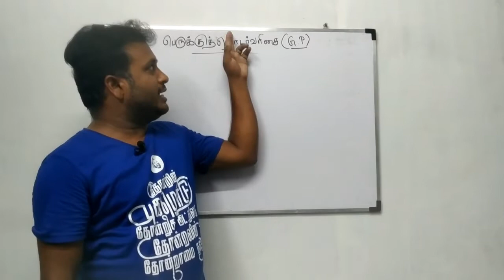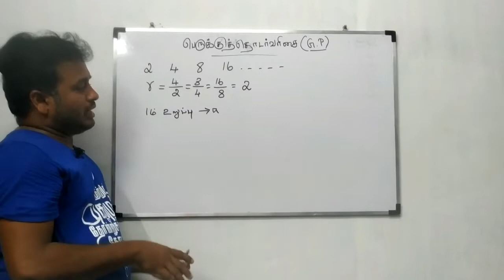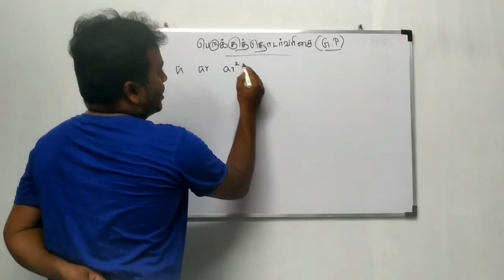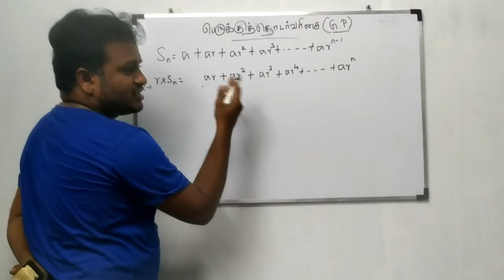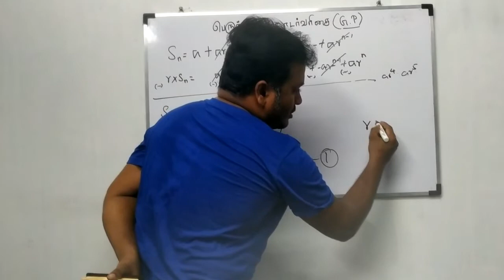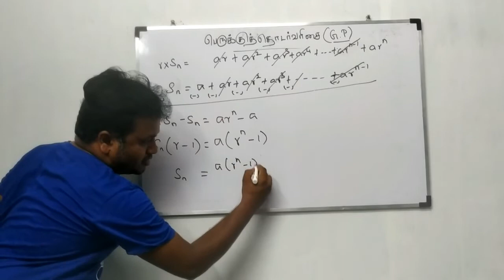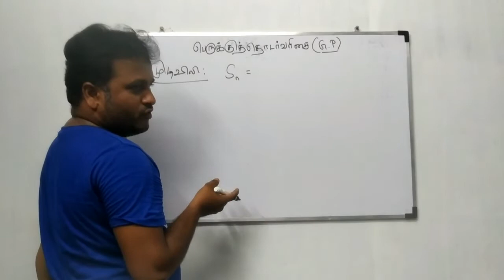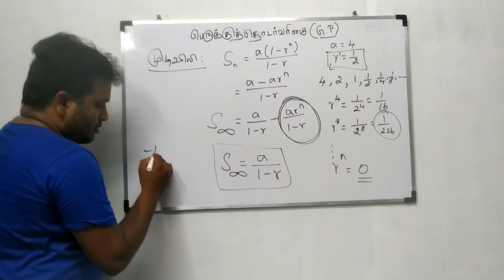எண்ணியல் | பெருக்குத்தொடர்வரிசையின் Formulaக்கள் எளிமையான முறையில் !!!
இந்த வீடியோவில் "பெருக்குத்தொடர்வரிசை"  Topic-ல் உள்ள அனைத்து Formulaக்களும் எளிமையாக நினைவில் வைத்துக்கொள்ளுமாறு  தீர்க்கப்பட்டு உள்ளன.

This Video shows Derivation of Geometric Progression Formulas. (Easy way to remember Geometric Progression (GP) Formulas).